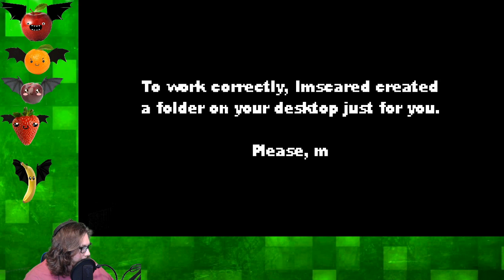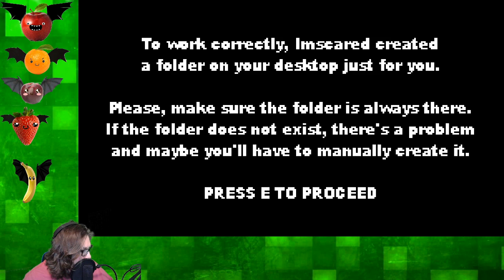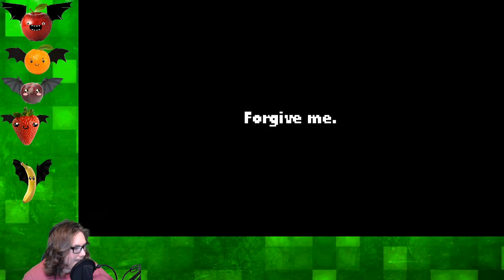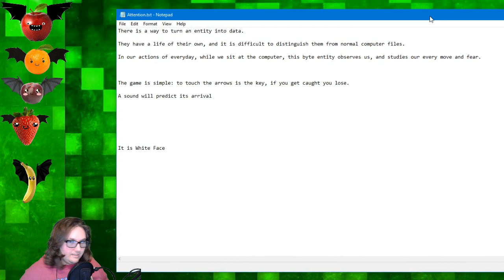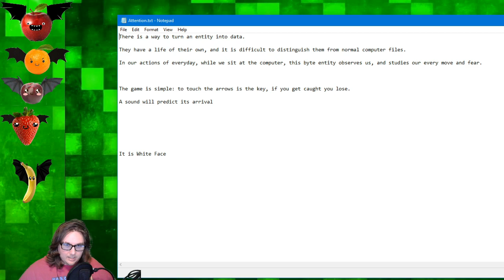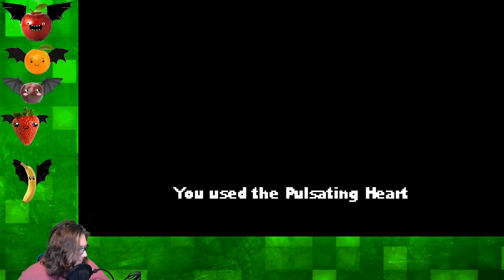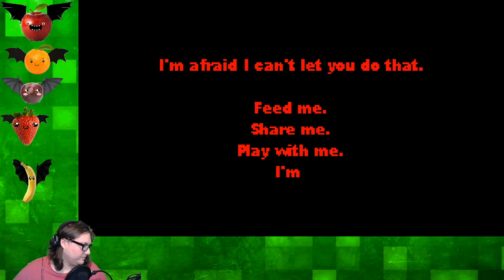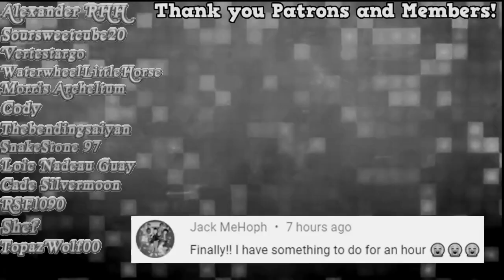My Name is White Face | IMSCARED - Episode 1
WARNING: THIS GAME REFERENCES SENSITIVE TOPICS LIKE SUICIDE AND DEATH

It's the scary month, so I'm playing scary stuff! We take a bizarre and unsettling trip into an unknown and twisted struggle.

Might I have a Coffee?

Fruit Bats by Bri!